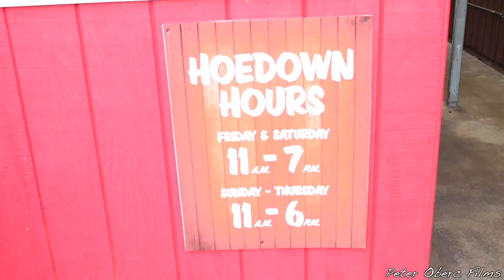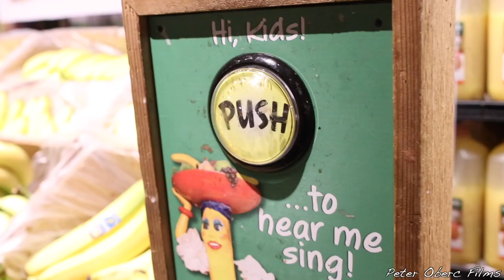Unlocking Fairfield Visits Stew Leonards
Another great adventure with Unlocking Fairfield's Bev and Lora.  In this video the ladies have a great time at Stew Leonards.